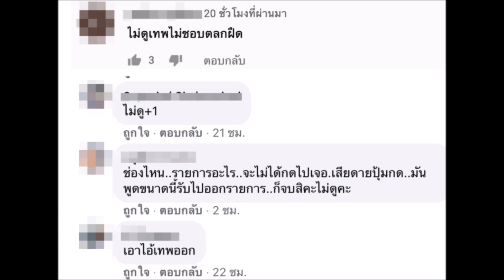ทัวร์ลงรายการ “มาสเตอร์คีย์” หลัง “ป๋าเทพ” หวนกลับคืนจอ ไม่สนโดนแบน ล่าสุด เงิน-งานเข้ารัวๆ